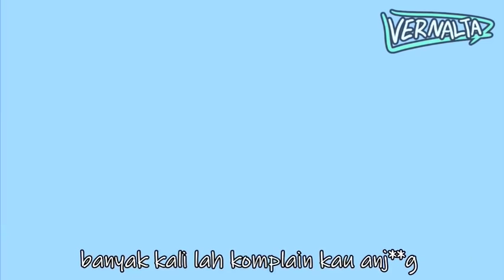Kompilasi tutu siberuang toxic terlengkap dari vernalta (Tanpa Iklan)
NON PROFIT CONTENT, ADSENSE OFF AND JUST FOR FUN
Yang Baperan sm Reupload minggir..

Sebagai penggemar berat dari video video bang @vernalta khususnya tutu si beruang toxic sengaja saya buat kompilasinya biar semua bisa dengan puas tengok Lord tutu mem4ki dan mencarut se isi dunia..

Untuk menghargai sang creator iklan pada video ini sengaja tidak di aktifkan

440